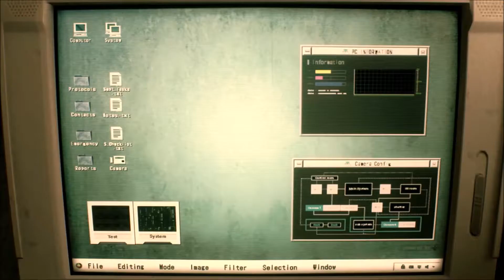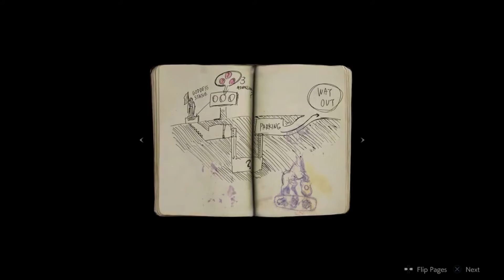My thoughts on E3 2018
what's up my eggroll noodlers this Angello Production back for another video discussing about E3 2018 . Enjoy!